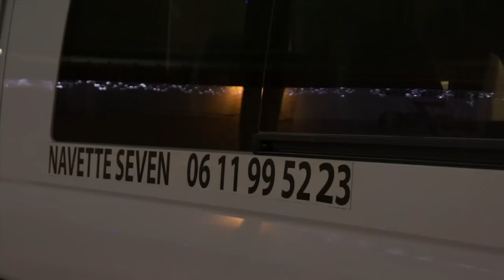ERIC KAUFMANN @ LE SEVEN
Soirée Disco avec ERIC KAUFMANN le 15 Février 2013 au SEVEN CLUB de Saint-Péray.

Réalisation David Basso.